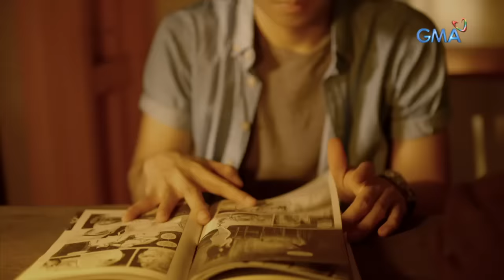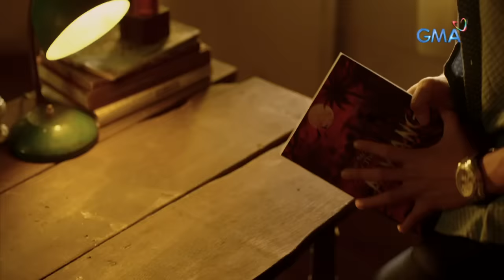Daig Kayo Ng Lola Ko: Kristel, the 'aswang' slayer | Full Episode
Kristel (Bianca Umali) and Arlan (Miguel Tanfelix) have a strong feeling that their classmate, Glody (Therese Malvar), is an "aswang." To prove that it is true, they will join their classmate in a town fiesta where they got the chance to meet their so-called friend and her family.

Watch 'Daig Kayo ng Lola Ko' Sundays at 6:55 PM on GMA Network, starring Ms. Gloria Romero, Chlaui Malayao, David Remo, and Jillian Ward. This episode "The Aswang Slayer" features Bianca Umali, Miguel Tanfelix, Sheryl Cruz, Gardo Versoza, Therese Malvar, and Frances Makil Ignacio.